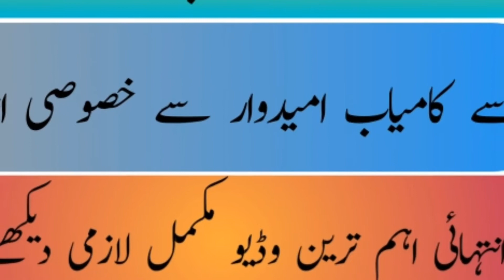ISSB کامیاب امیدوار سے خصوصی انٹرویو|| issb recommended candidates experience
In this video we tries to tell you about whole process of PMA 145 long course from registration to final initial interview by interviewing recommended candidate of PMA 145.
Issb experience of recommended candidate will be discussed in this video.